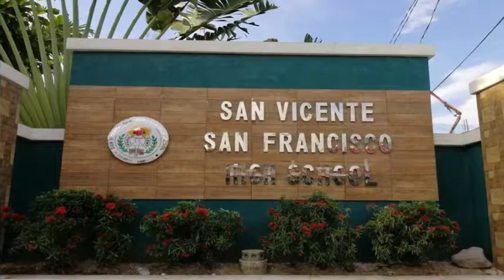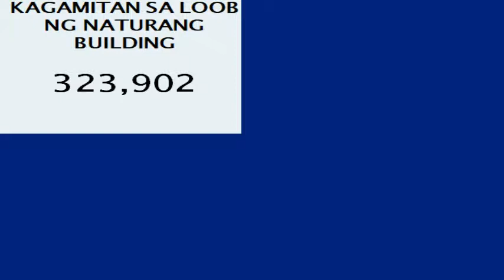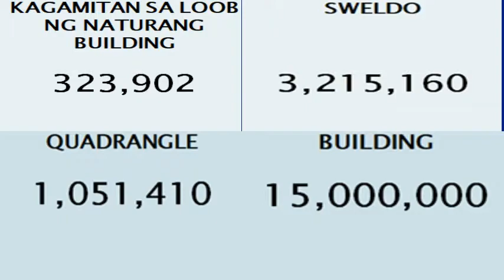PANUKALANG PROYEKTO | San Vicente San Francisco High School